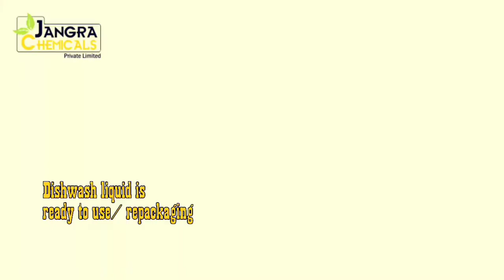Dishwash liquid concentrate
Jangra Chemicals Private Limited offers dishwashing liquid in concentrated form. Just add appropriate amount of water in product and mix well.